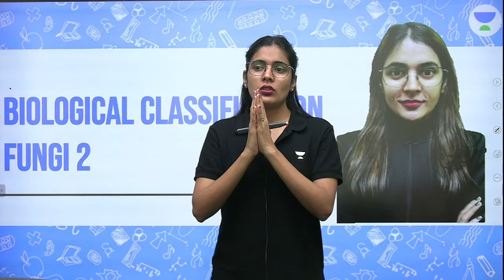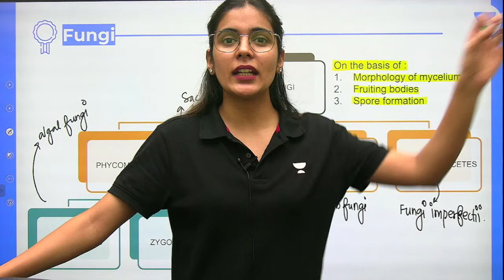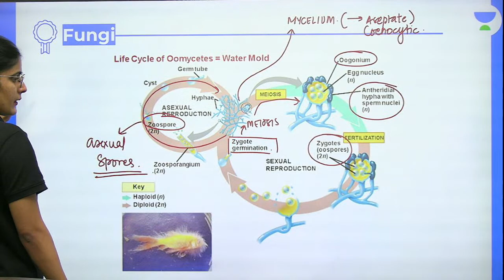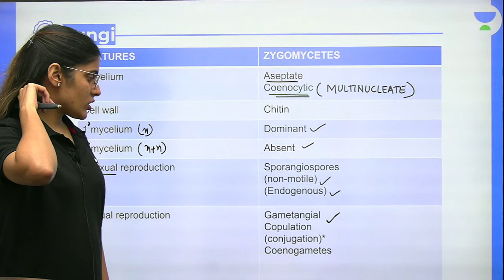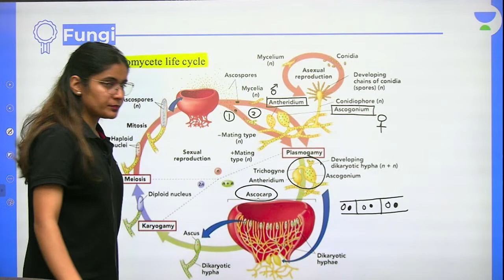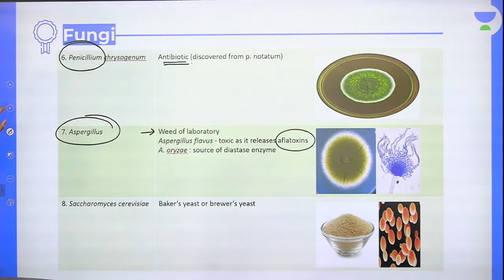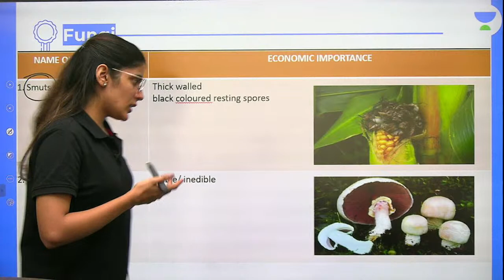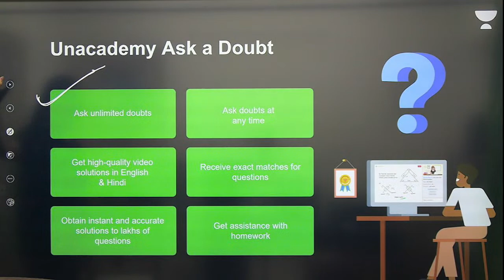Biological Classification | Fungi - 2 | L8 | Medhavi NEET 2022/23 | Unacademy NEET | Komal Yadav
In this session, Komal Yadav will be discussing Biological Classification from Biology. Watch the entire video to learn more about Biological Classification which will help you crack NEET. Let’s Crack It!

Unacademy NEET brings you yet another amazing series MEDHAVI to help you prepare for NEET 2022/23 with our Best Educators. In this session, Komal Yadav will be discussing Fungi from Biological Classification and will help you revise the topic according to NEET 2022/23. Watch this video to know some of the best practices to follow to crack NEET.

Enroll for Unacademy Revive (FREE Test), and stand a chance to win exciting prizes and scholarships, and the top 100 rankers in this test also stand a chance to get mentorship by the top educators. Take this test to evaluate your preparation with a detailed performance scorecard, and get a head start for their NEET UG 2022 preparations.

Unacademy Subscription Benefits:
1. Learn from your favourite Educator
2. Dedicated DOUBT sessions
3. One Subscription, Unlimited Access
4. Real time interaction with Educators
5. You can ask doubts in live class
6. Limited students
7. Download the videos & watch offline

Get the NEET Iconic Advantage:
1. Personal Coach
2. Study Planner & Bi-weekly Reviews
3. Dedicated Doubt Clearing Space
4. Personalized Test Analysis
5. Study Booster Sessions
6. Preparatory Study Material
7. All the Unacademy Subscription Benefits